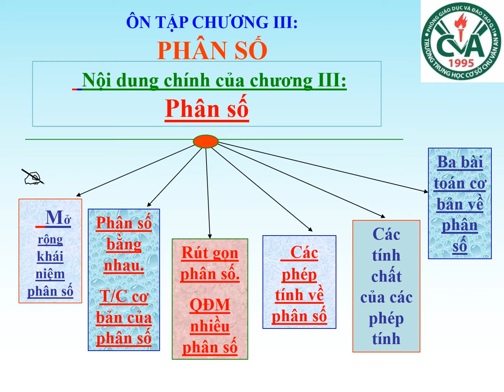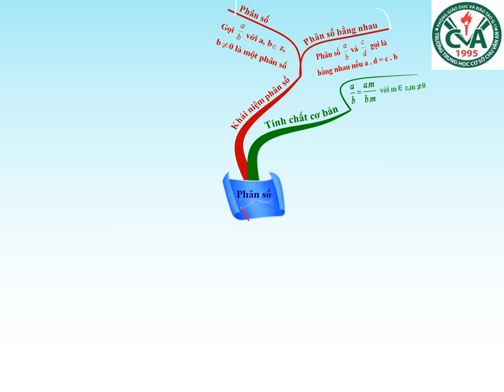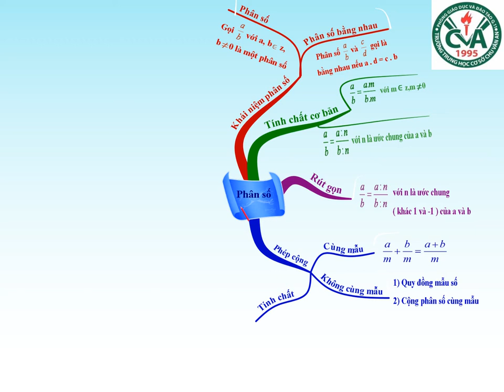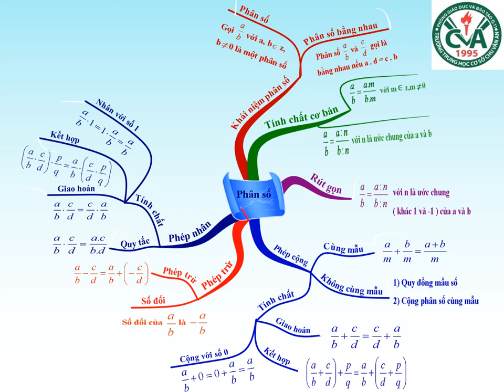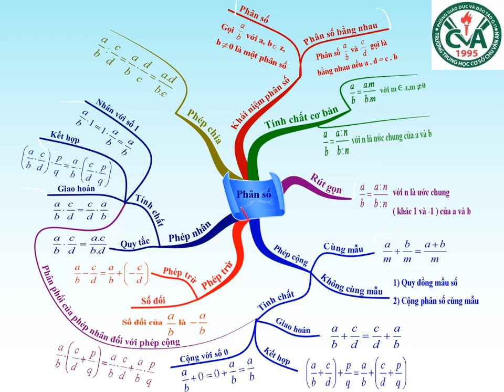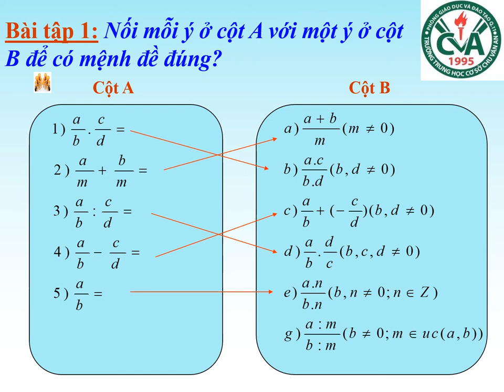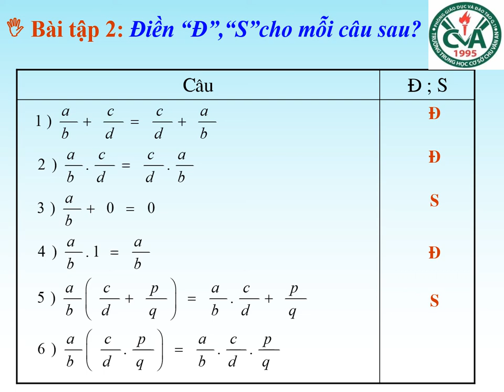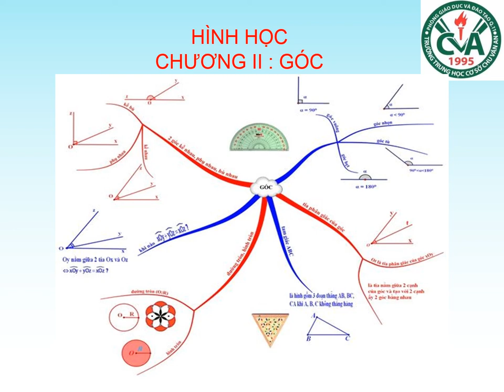TOÁN 6 - Hoàn tất chương trình - ÔN TẬP